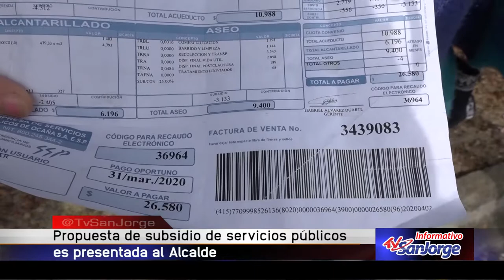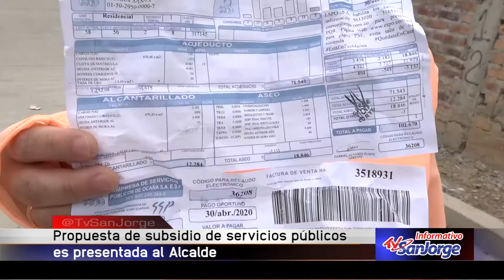Propuesta de subsidio de servicios públicos es presentada al alcalde